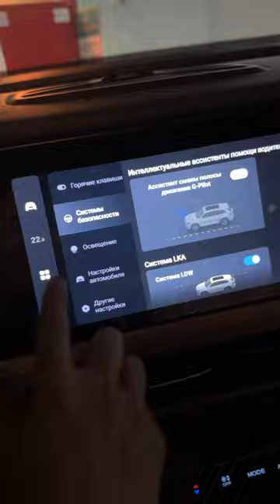Geely Monjaro русифицированный